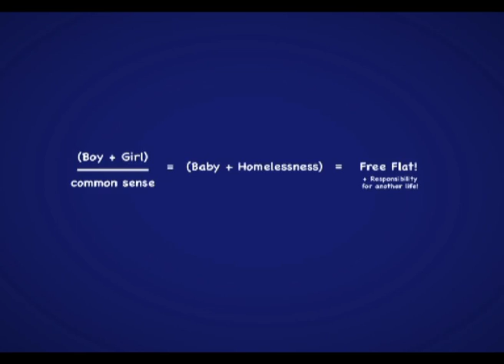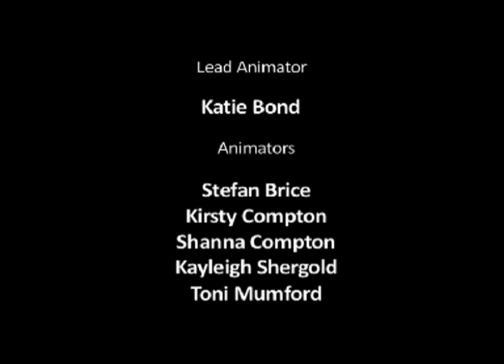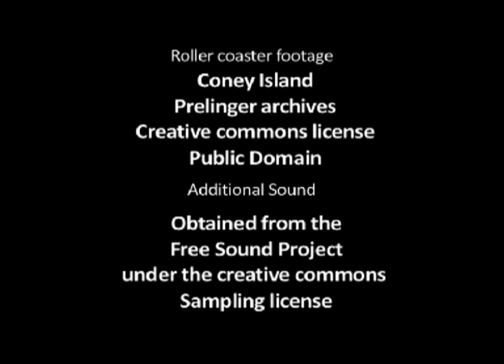HOME OR HOMELESS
Young people who have experienced homelessness .Submitted by: Homeless
Involvement Group